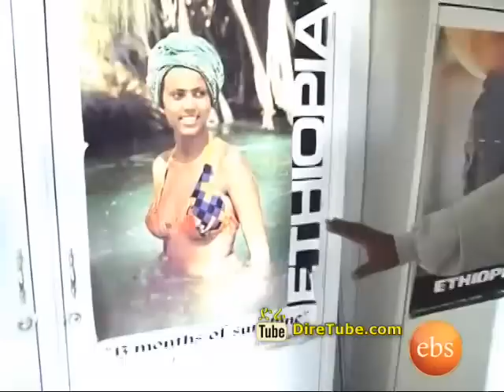Meet Habteselassie Tafese who Originated "The Land of 13 Months of Sunshine" Idea - Part 1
Mr. Habteselassie Tafese, the man who originated the official Ethiopian tourism motto "The land of 13 months of sunshine."

- The First Ethiopian Diaspora